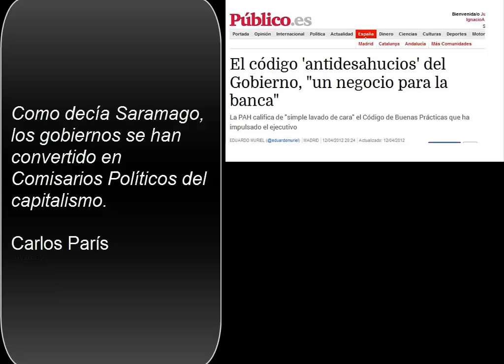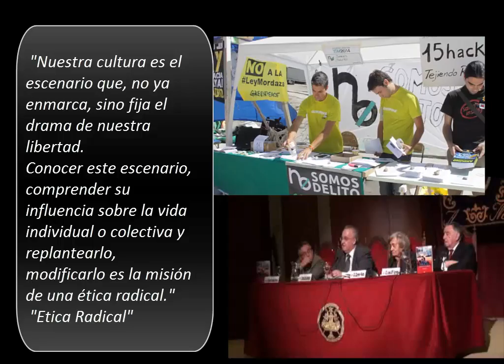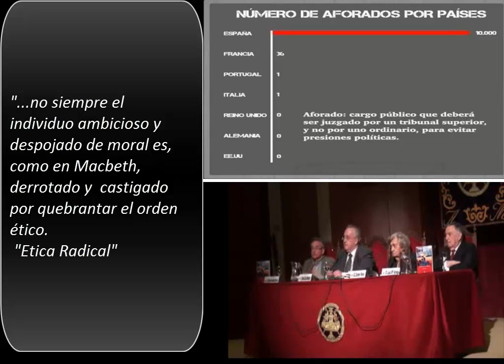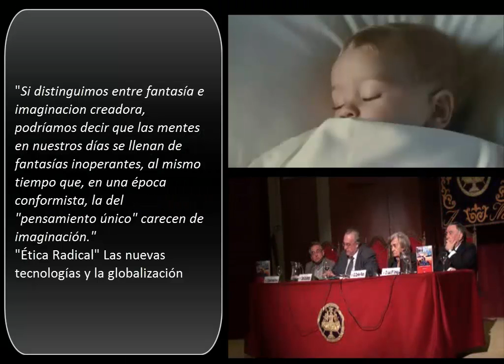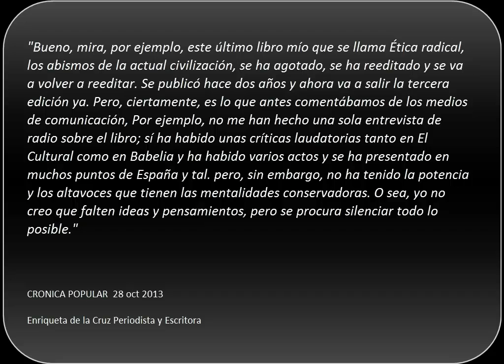Carlos Paris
Carlos París
Presentación del Libro Etica Radical
Es un libro que analiza, interpreta, la situación actual de la sociedad.  Movimientos sociales, Corrupción política, Nuevas Tecnologias, Armamentismo, Medios de Comunicación y hace una invitación a la movilización.